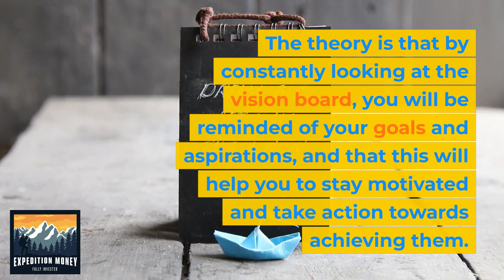What Is A Vision Board?